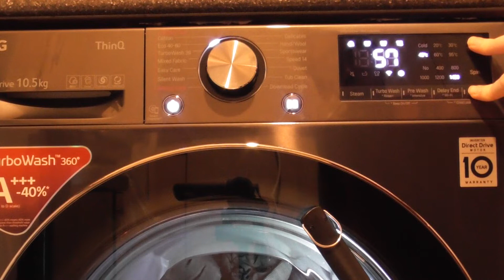LG AiDD Steam Washer, LG reaching 60 on a cottons 40 cycle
Machine heating to 60 degrees on a cottons 40 cycle.  This clip is taken from the video Cottons 40 with Darks and 1400 spin (60 degrees on a 40). Link to video:

The model of my washing machine is LG AiDD Steam F4V910BTSE with 10.5kg load and a spin of 1400rpm.